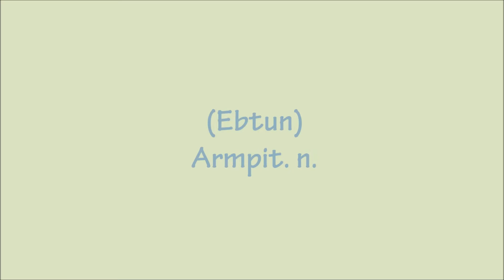(Arabic Pronunciation) إبْطٌ || (Ebtun) Armpit || (ইব্তুন) বগল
Arabic to bangla-english dictionary with Arabic pronunciation)

جسم الإنسان 7 || মানব দেহ-৭ || Human body-7

إبْطٌ

(ইব্তুন) বগল

(Ebtun) Armpit. n.